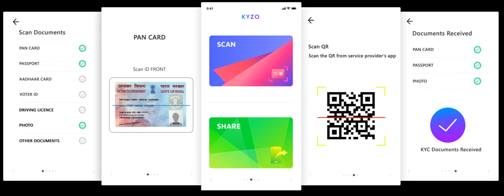prakash hai to vikas hai scheme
free power connection to poor household